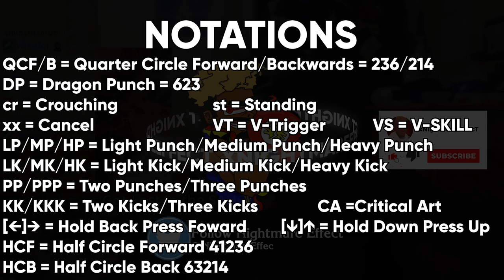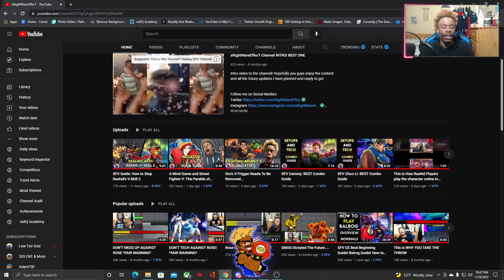SFV Akira: BEST Combo Guide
Time for the next installment for the combo guide playlist! Akira

Stream Schedule
Monday-Sunday
8:30am or 8:30pm

Depending if i work Day's or Night's

SFV Akira
Street Fighter V Akira